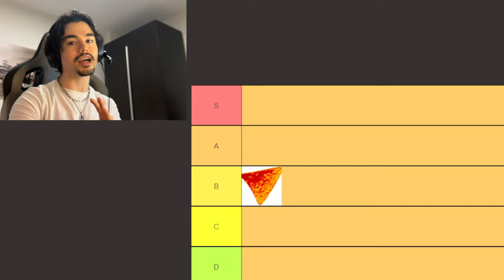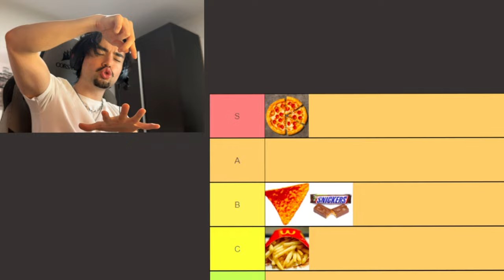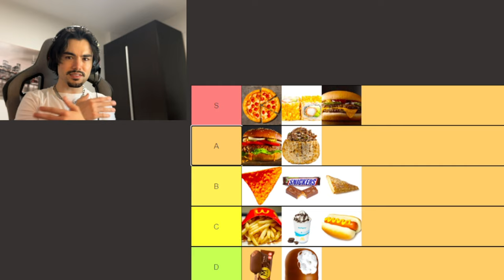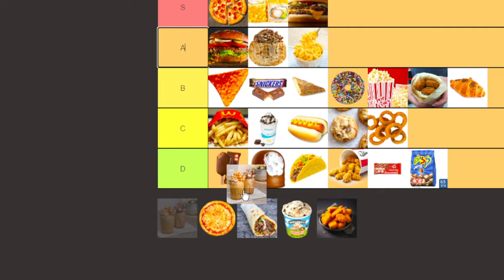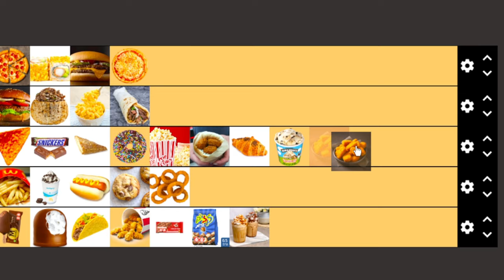חייב לאכול שילוב הזוי שבחרתם מהדירוג שלי!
סרטון חדש ובו אני מדרג את הג'אנק פודים הכי פופולריים, ואתם בחרתם לי בדיסקורד שילוב הזוי שהייתי חייב לאכול!😳
פעמון 🔔 ולייק 👍 תומכים מאוד!